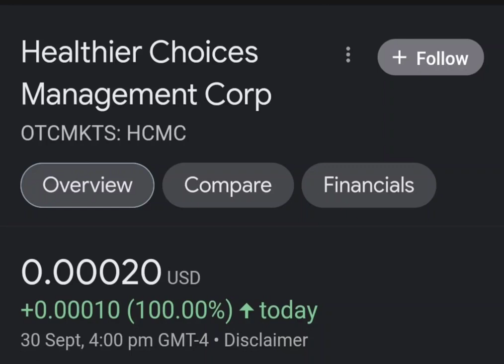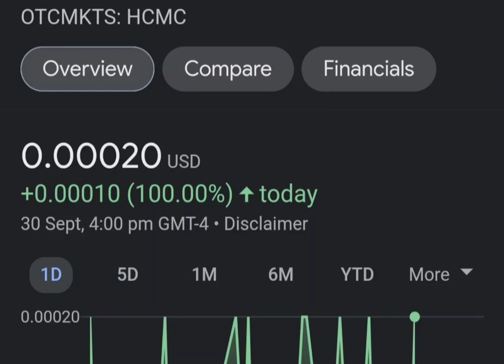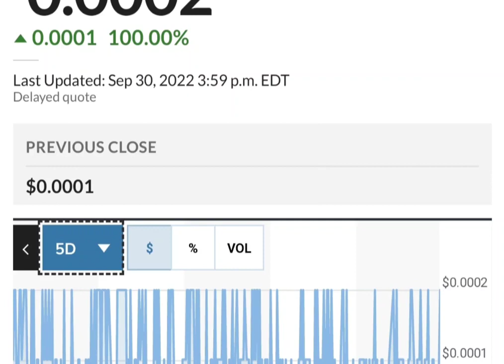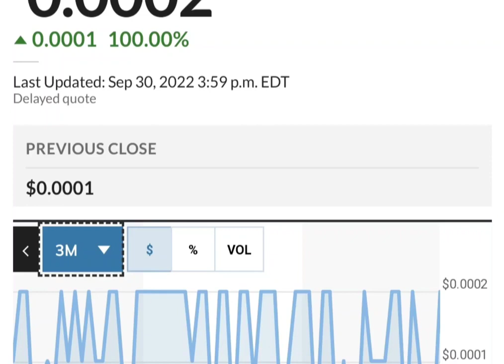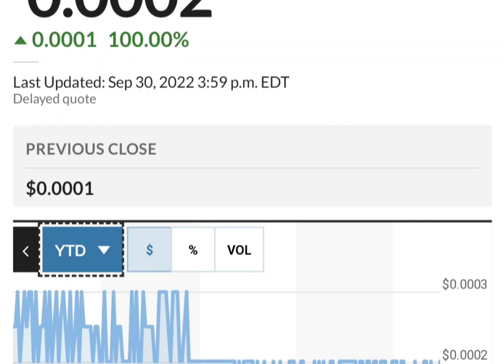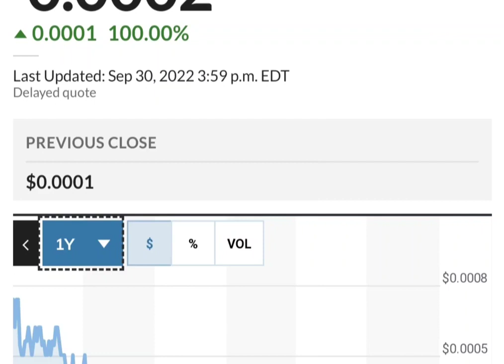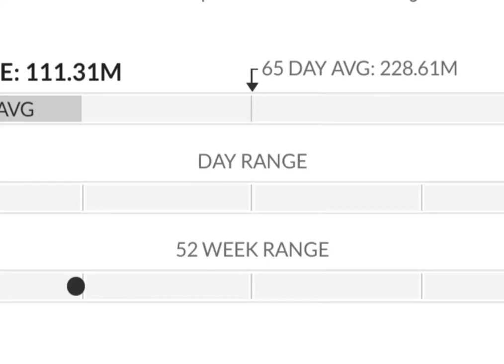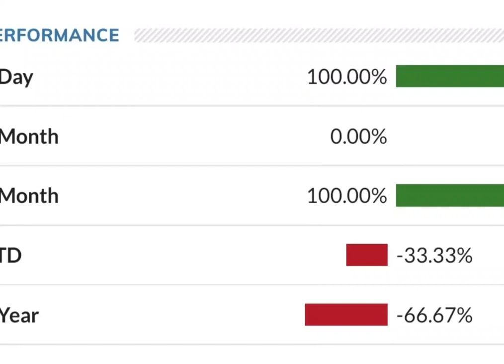HCMC Stock Will Make Millionaires! HCMC Stock Analysis} Healthier Choices Management Stock